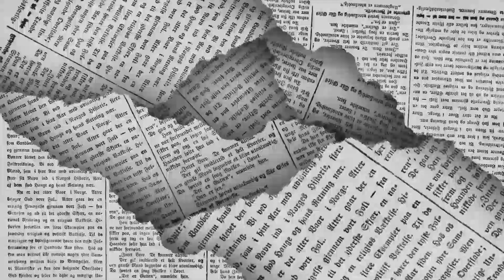🖋️ LOS POLÍTICOS - Tercera Llamada…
Este viernes hay sesión en el Congreso del Estado, y en ésta hará su debut como secretario de Finanzas, Antonio Gutiérrez Rodríguez, para exponer los detalles del paquete económico 2024.…de esto y mucho más en la columna LOS POLÍTICOS de EL DIARIO de Coahuila